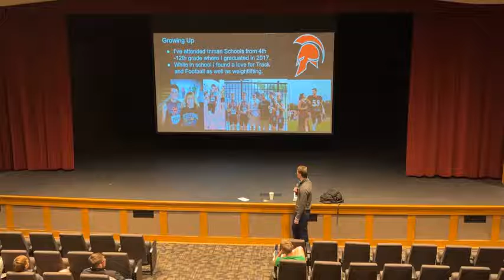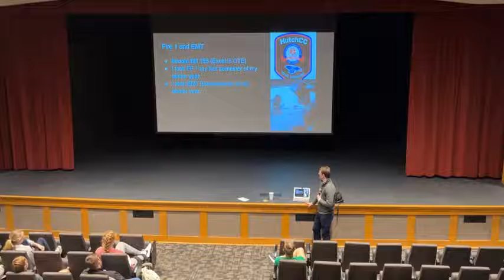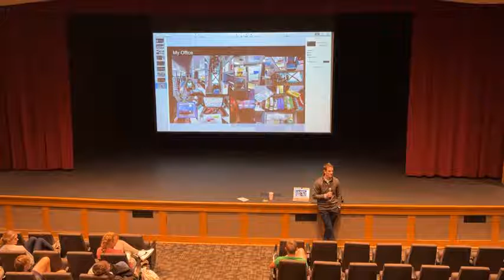IHS Alumni/KansansCan: Tyler Gordon (November 2021)